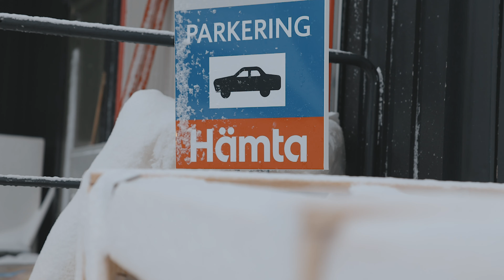ICA PÅ FJÄLLET BLIR STÖRRE OCH BÄTTRE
Till vintern öppnar vi upp ett nyrenoverat och fräscht ICA på Idre Fjäll.

Boka din fjällsemester direkt på vår hemsida eller kontakta vår bokning på tel.